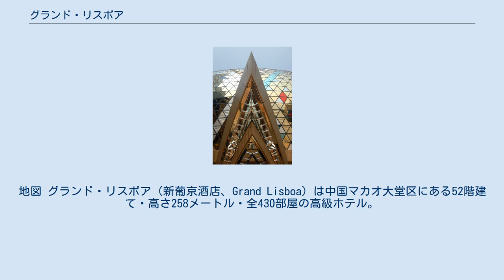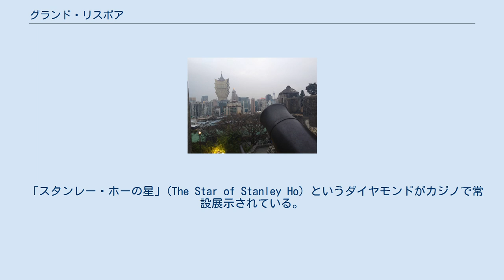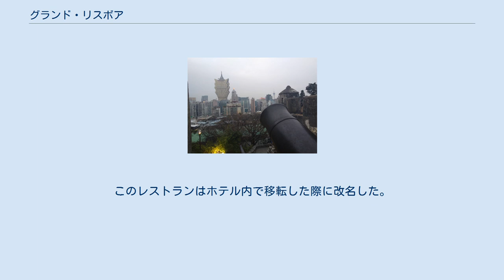グランド・リスボア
地図 グランド・リスボア（新葡京酒店、Grand Lisboa）は中国マカオ大堂区にある52階建て・高さ258メートル・全430部屋の高級ホテル。
マカオ中心部に位置するこのホテルはマカオで最も高い建築物であり、香港の建築家であるデニス・ラウ（劉榮廣）とン・チュン・マン（伍振民）の設計による蓮の花をイメージした薄型のフォルムは、マカオを代表するトレードマークの一つになっている。
蓮の外壁には6万のLEDがとりつけられ、マカオの夜景を美しく彩っている。
 このホテルはマカオ旅行娯楽会社(澳門旅遊娛樂股份有限公司)が所有しており、同社が保有するホテル・リスボアに道を隔て隣接して建築され、カジノとレストランは2007年2月11日に、ホテルは2008年12月に開業した。
 グランド・リスボアは2016年度に収入と利益が落ち込んだと2017年に報じられた。
 7軒のレストランのほか、フルサービス・スパ、カジノ、屋外プール、フィットネスセンター、コーヒーショップ/カフェなどを備える。
 客室は50m2のゆったりした間取りになっており、装飾用の水晶ライドにはスワロフスキー、アメニティはエルメスを使用している。
24時間対応のルームサービス、ミニバー、独立した浴槽・シャワーを利用できる。
 4フロアに及ぶ広大なカジノには240のゲームテーブルと750台のスロットマシーンがある。
マカオで初めてテキサス・ホールデムを始めたカジノはここである。
マカオで初めてクラップスを始めたのもここだが、今では他のカジノでもクラップスは遊べる。
 「スタンレー・ホーの星」(The Star of Stanley Ho) というダイヤモンドがカジノで常設展示されている。
米国宝石学会によるとその218.08カラット（43.616 g）は、クッション型で内部に傷が入っていない無色のダイヤモンドとしては世界最大である。
 「ロブション・オ・ドーム」と「エイト」はミシュランの3つ星を獲得しており、同じホテルに3つ星レストランが2軒も入っている。
 ジョエル・ロブションはホテルのレストラン「ロブション・オ・ドーム」のオーナーとして2007年にここで店を開いた。
2008年にこのレストラン（当時は「ロブション・ア・ガレア」）は、ミシュランガイドで3つ星を獲得した。
このレストランはホテル内で移転した際に改名した。
ワインリストには14,600種のワインがあり、ワイン・スペクテーターの「グランド・アワード」を受賞した。
2013年1月にミシュランガイドはロブション・オ・ドームをアジア最高のレストランに選んだ。
ここは2016年と2017年に『エリート・トラベラー』で世界6位にランクインした。